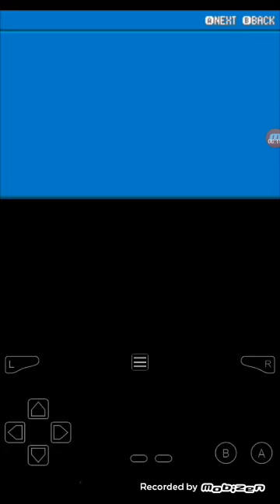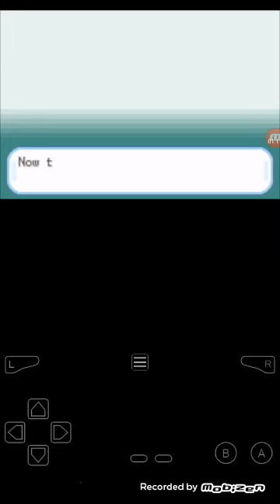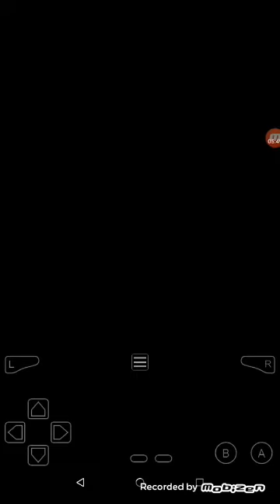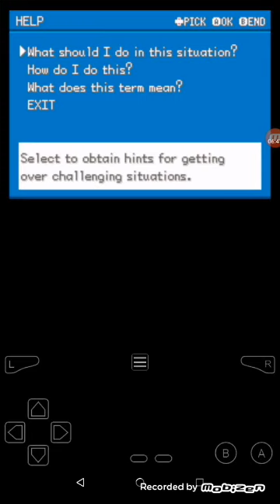Nova série fire red!!!!! Fire red #1 (comecei com o Bulbasaur)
Subscrevam-se no canal!💍💍💍👍👍👍👍👍👍💎💎💎💎💎